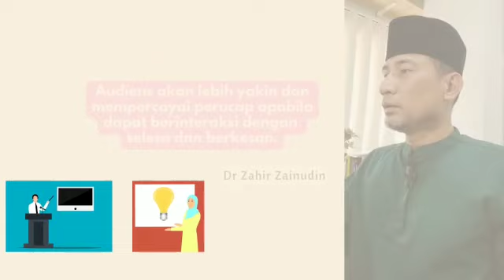Berani Berucap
Pembelajaran microcredential untuk perkembangan kerjaya dan kemahiran interpersonal dalam organisasi.